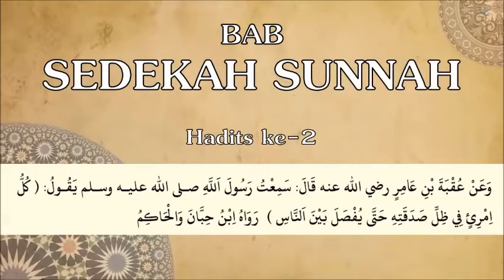Durasi Kiamat Adalah 50.000 Tahun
Kajian Kitab Bulughul Maram
bersama Ust. DR H Kholilurrohman Lc, MA
Kajian Subuh @Majelis Nurul Hikmah
Jl. Karyawan 3, Karang Tengah - Tangerang